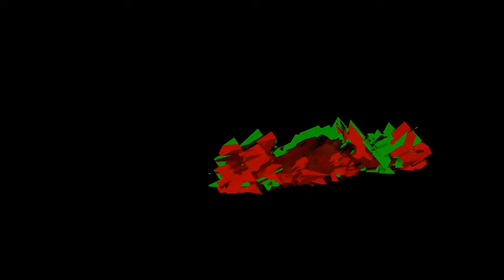Dark soul II episode 9: echec --" + boss bonus